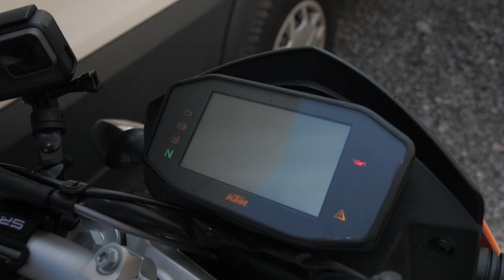How to have fun with a KTM Motorcycle - RokON VLOG #20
For a starter of a RokON vlog #20 I had an interview on Slovenian national TV, together with the father of our MXGP champ TIM GAJSER. After that, freestyle sightseeing of Slovenian capital city - Ljubljana with new KTM 690 Duke. For the cherry on the cake, I have done a massive announcements for the MAY 23! Share the passion - RokON!

I performed in Asia, South America, Europe and Middle East on the mayor events like MotoGP, Red Bull Air Race, DTM, Salon de Automovil Chile, Internatonal moto expo, EICMA, etc.
On the other side I have been a stunt double for different artist like Robbie Williams and Neisha

My motosport idols are: Ken Block, Travis Pastrana, Chris Pfeiffer.